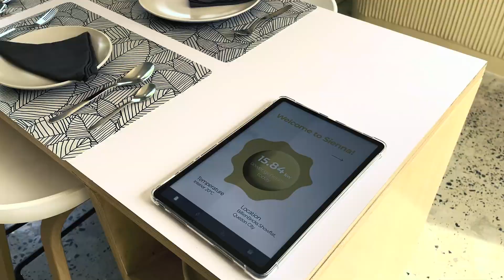Typhoon-Proof and Carbon-Free, BillionBricks Redefines Housing in the Philippines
Discover how BillionBricks is tackling climate change and housing challenges simultaneously with our innovative approach to eco-friendly, energy-efficient homes.

Co-founder, Prasoon Kumar, explains how these homes not only reduce carbon footprints but also enhance the quality of life for Filipino families. Explore our vision for creating net-zero communities and how the Sienna home is just the beginning of our journey to make sustainable housing accessible across the Philippines.